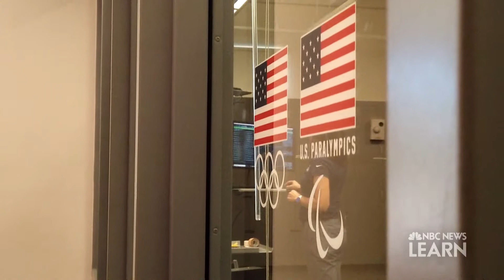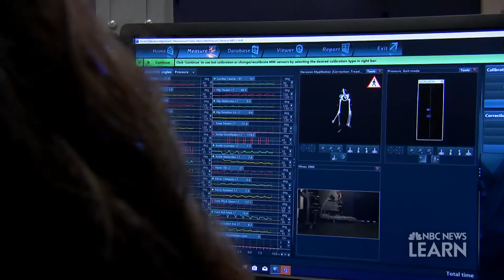The Biomechanics of a Paratriathlete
Paratriathlete Allysa Seely works with a team of doctors and specialists behind the scenes, including Dr. Amber Donaldson at the U.S. Olympic and Paralympic Training Center, to ensure that her running gait is the best it can be. “Changing the Games” is a 10-part video series produced in collaboration with Lyda Hill Philanthropies.